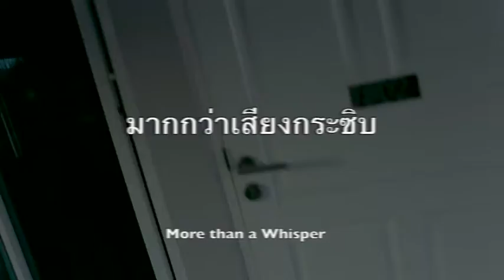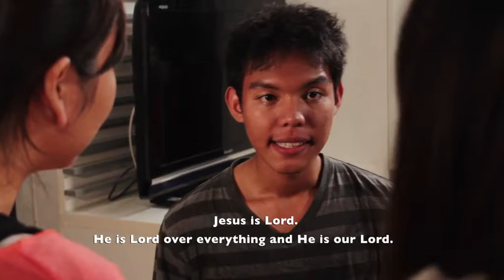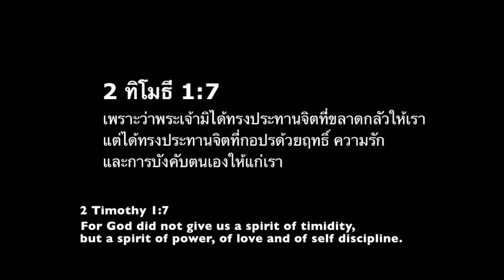More Than a Whisper (EngSub) มากกว่าเสียงกระซิบ - Central Thai Film ภาพยนตร์ไทยภาคกลาง - New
A Thai girl is frightened when she keeps hearing someone call her name, but nobody is there. She believes her house is haunted by spirits. A Christian friend is with her and takes authority over the spirits in the name of Jesus. He then explains that Jesus is Lord over all the earth. Subtitled in English.